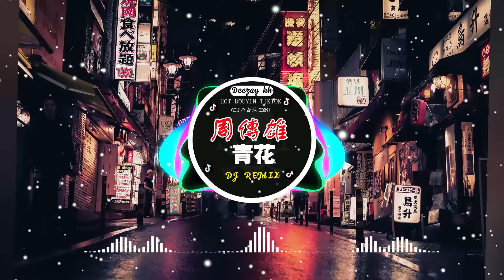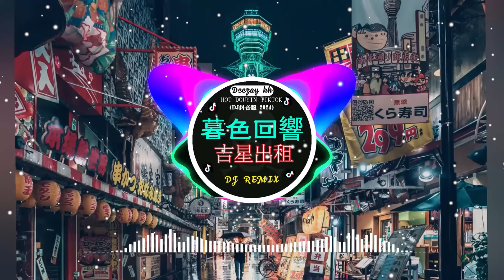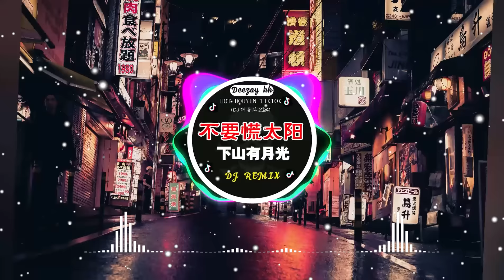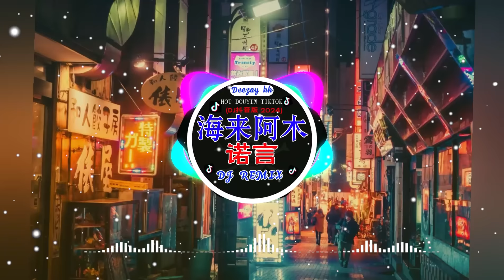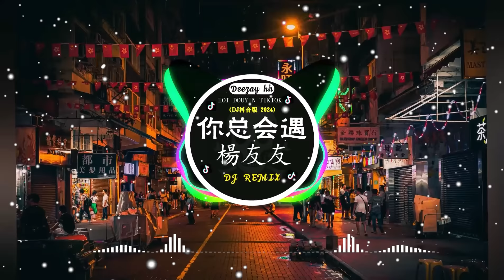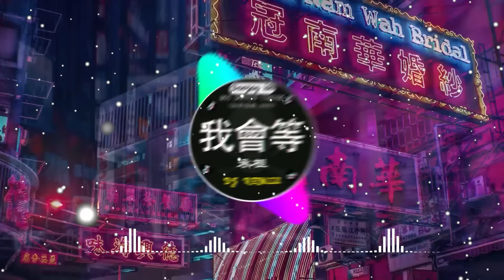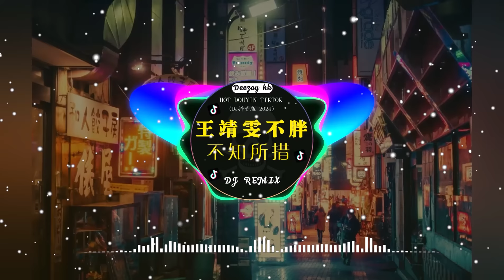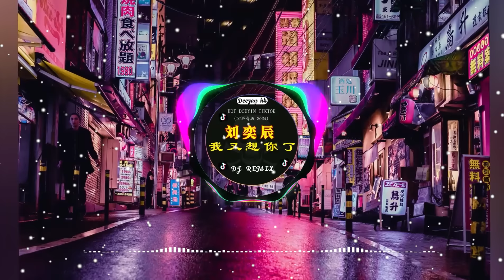🎧全中文DJ舞曲夜店混音舞曲串烧 2024 🎼 酒吧最火DJ舞曲 🔥En - 妥协 \ 阿冗 - 你的答案/ 刘瑾睿 - 若把你 / 仗著 - 陳壹仟 👍 Hot Tiktok Douyin